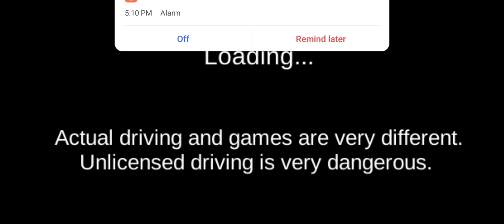I HAVE FOUND NEW GIFT NEAR THE HOUSE